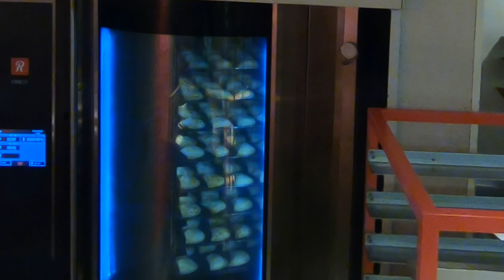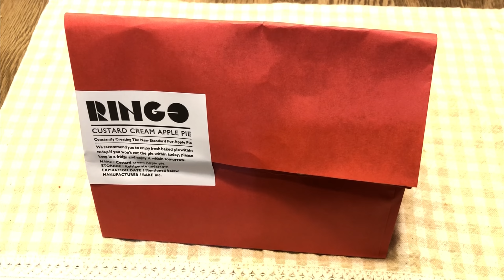【食べログ】【344】大阪駅 アップルパイ RINGO